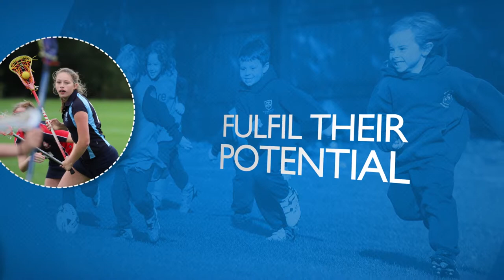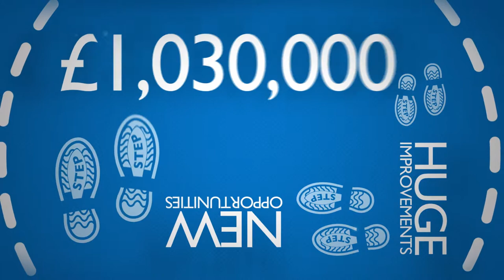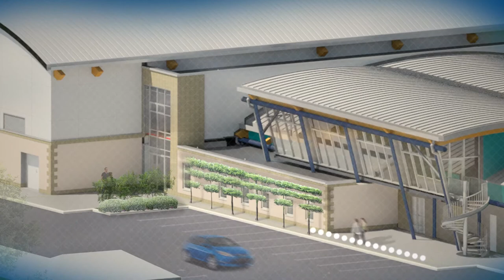St Marys Calne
St Mary's Calne and St Margarets have bene working together on improving their sporting facilities for both pupils and the community. As their project enters it's final phase we put together and animated infographic to tell people about the story so far.